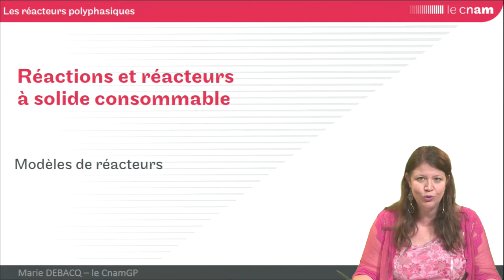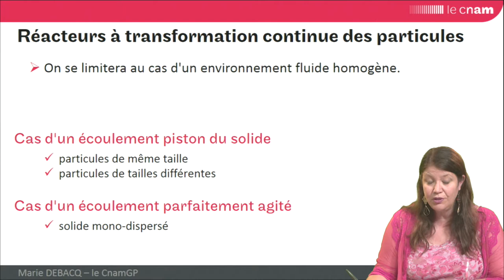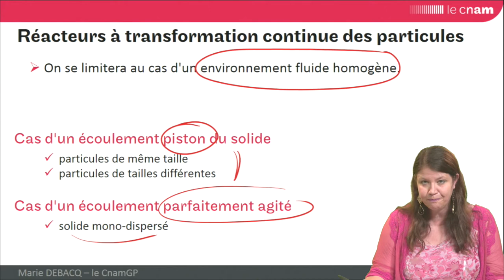GRCpoly : présentation des différents modèles de réacteurs à solide consommable